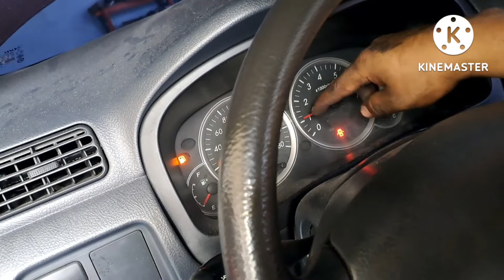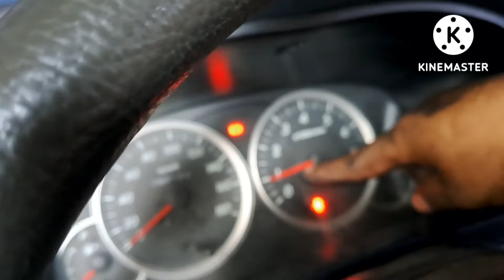avanza throttle cleaning and also replace spark plugs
how to clean throttle body avanza